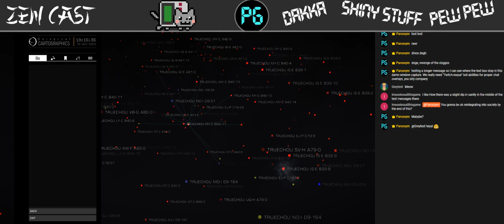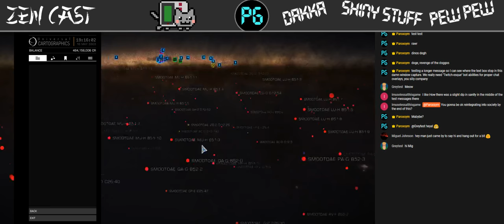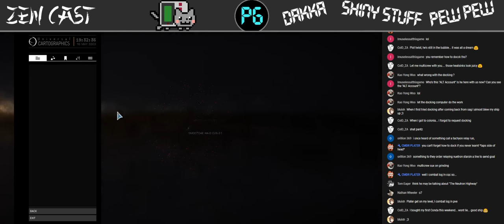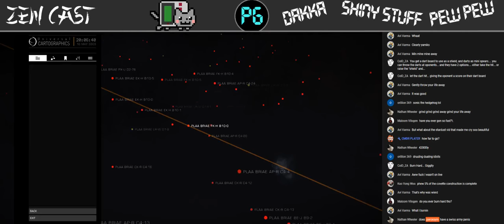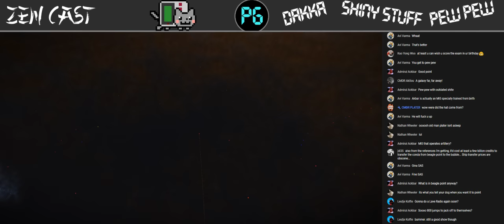Returning From Beagle Point!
Casual stream while I'm flying back to the bubble! Not buckyballing quite so hard this time, and certainly not doing it all in one go! Come watch me go space mad!